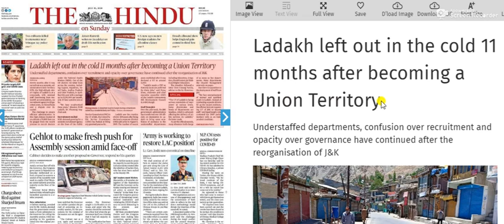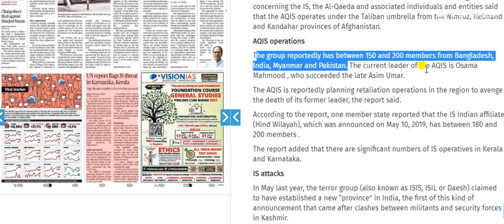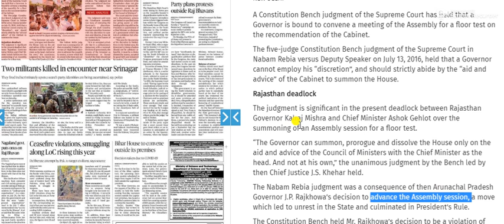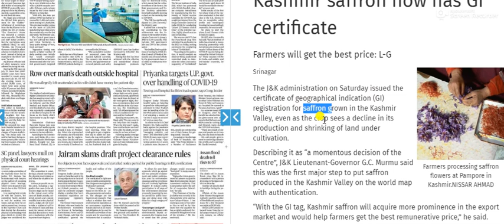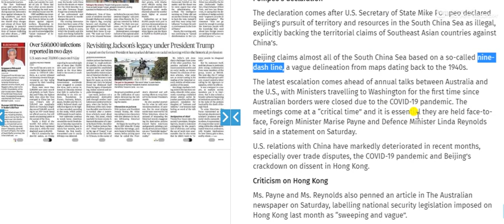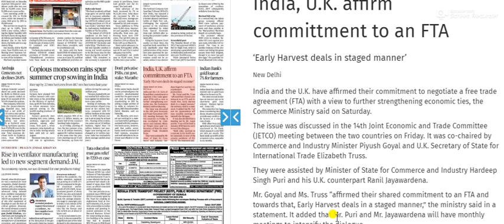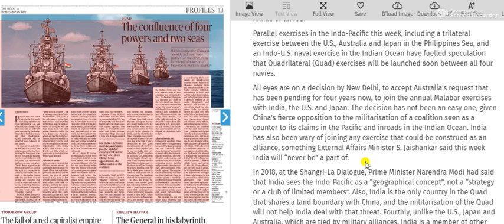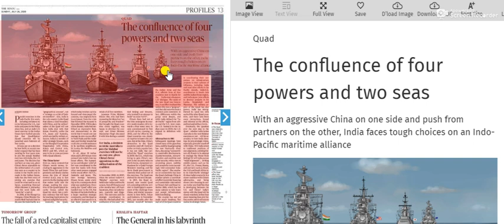26 July 2020 | The Hindu Newspaper Analysis | Current affairs 2020 UPSC IAS Todays The Hindu